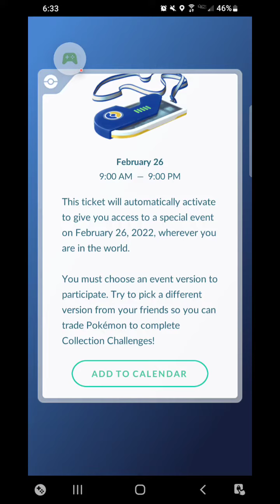Pokémon GO Johto Tour 2022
Which ticket should I do?